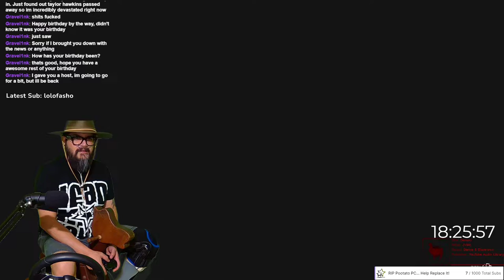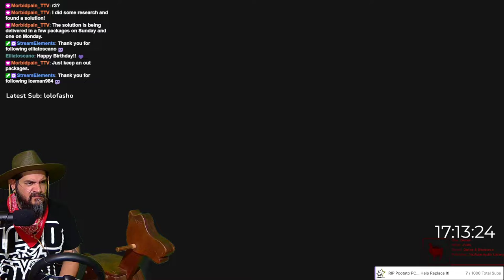What Happens When You Play rdr2 During A 24 Hr Drunken Birthday Live Stream?!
Celebrating my birthday, and living 9 years past my 6 month Cancer prognosis, by doing a 24 hour Twitch Live Stream and drinking the entire time!